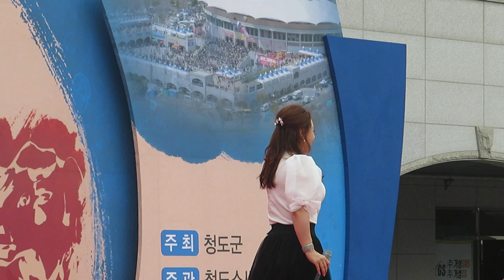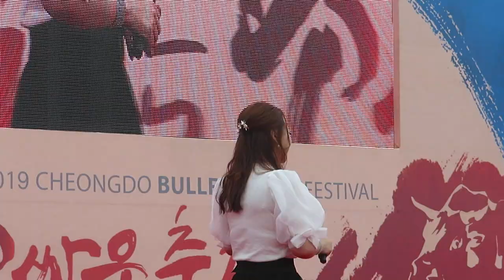[7만뷰]금잔디#메들리#190519ㅡ2019청도소싸움축제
여러분들의 응원과
칭찬은 고래를  춤추게합니다